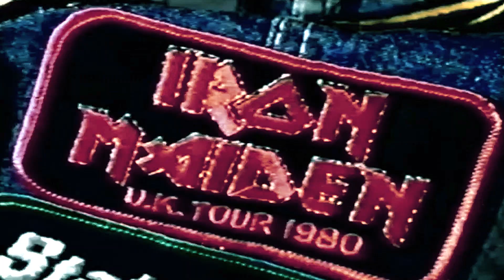Status Quo - When Rock Ruled The World ,Originally Aired BBC 13-3 2002